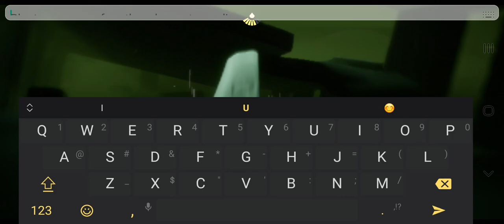Meditate on the boat location | Sky children of the light | Sky Colt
Hey all sky kids, today im gonna take you to Meditate on the boat that is actually on Golden wasteland realm, i hope you enjoying flying with us.
how you can get a heart on sky children on the light?
you can by trade with spirits, getting lights by your friends, get a gift heart by a friend, meditation, and put notes
sky: colt
days of bloom
assembly season